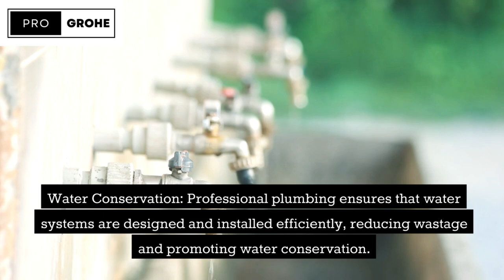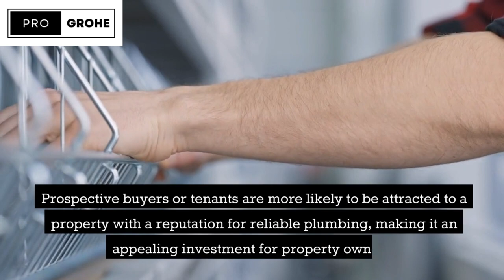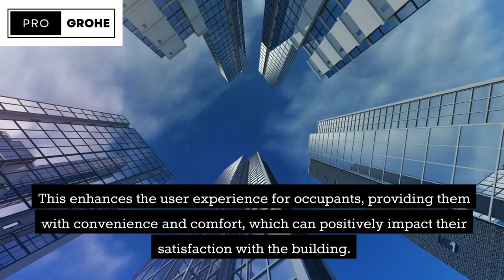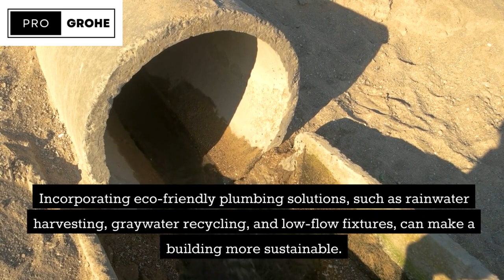Efficient and professional plumbing can have a significant impact on the building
Welcome to progrohe, your one-stop destination for all your bathroom sanitary fittings and Our channel is dedicated to providing you with comprehensive guides, insightful tips, and inspiring ideas to transform your bathroom into a sanctuary of comfort and style. From elegant faucets and showerheads to modern toilets and luxurious bathtubs, we showcase the latest trends and innovative solutions to suit any budget and aesthetic preference.

Our team of experienced professionals will walk you through step-by-step installation tutorials, share maintenance tips for longevity, and help you make informed decisions when it comes to choosing the right sanitary fittings for your home.

Whether you're a DIY enthusiast or seeking professional assistance, progrohe is here to empower you with the knowledge and inspiration to create your dream bathroom.

Let's embark on this exciting journey together and elevate the comfort and aesthetics of your home, one bathroom renovation at a time!